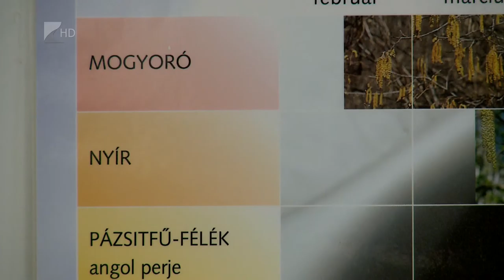Nyári allergiaszezon - Kölcsey Televízió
Egyre többen fordulnak orvoshoz allergiás panaszokkal. Nyáron jellemzően a parlagfű, a csalán- és pázsitfűfélék okoznak kellemetlen tüneteket. A szakorvos javaslata szerint enyhébb tünetek esetén a vény nélkül kapható gyógyszerek is segítséget nyújthatnak, hosszú távon azonban csak allergiateszttel és terápiás kezeléssel orvosolhatóak a problémák.